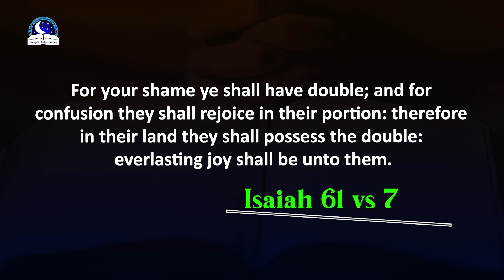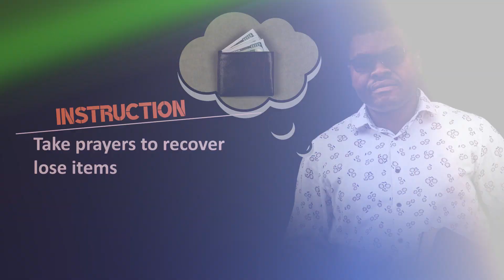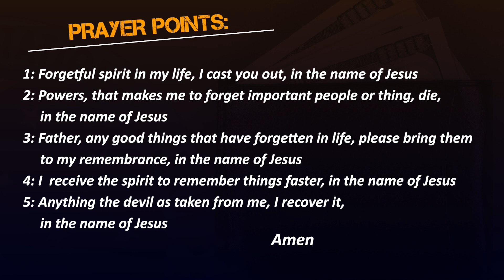A Forgotten Wallet Dream Meaning - Symbolism and Interpretations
Dreams of forgotten wallet is a sign of loss. It may also represent anxiety, confusion, and frustration. Such a dream may be a sign that you have forgotten something very important that is part of your life. A forgotten wallet could be about a major financial loss in your life. if you are unable to find your wallet in your dream, it means that you have completely lost control of an aspect of your life and you have to try hard to regain control because, if it continues like this, the situation might cause stress and burden in life. The sooner you get hold of it and take control, the better for you. When in your dream, you find the wallet means recovery, breakthrough and or success in your pursuits.